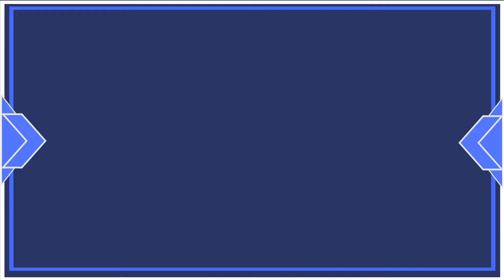Brawlhalla capitulo 10 (Mi mejor pelea)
Buenas gente linda, hoy estamos en un capitulo mas de Brawlhalla y en una  de mis mejores peleas hasta ahora.

Espero sea de su agrado el video y nos vemos en la próxima.